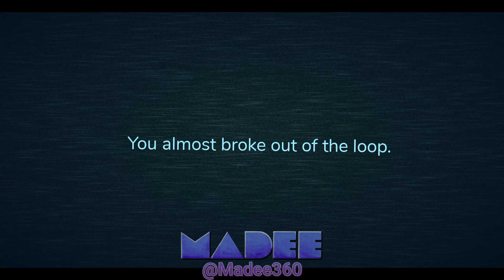ESCAPING THE HOTEL IN DOORS! (PT2) | Roblox Doors Animation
dang... next time!
GOING OUTSIDE THE HOTEL IN DOORS! (PT2) | Roblox Doors Animation

consider liking and sharing the video :D

Meet the Team!:
nextu that draws
Aspect
Bonfire
Robin
Ff_uu
Adriano
Jesse morris